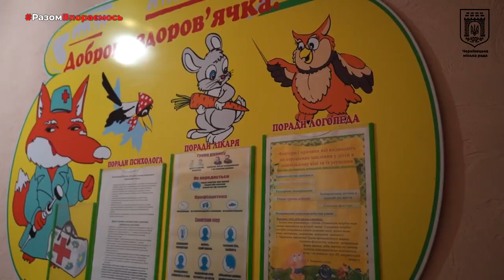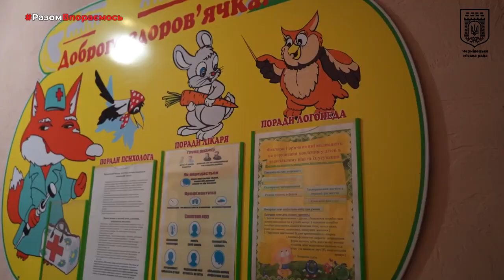Консультують та лікують: медики Чернівців безкоштовно опікуються вимушеними переселенцями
З перших днів російсько-української війни лікарі безкоштовно надають внутрішньо-переміщеним особам усю необхідну меддопомогу. Для зручності у кожному центрі розмістили інформацію з контактами медичних працівників, до яких в будь-який час можна звернутися за допомогою.